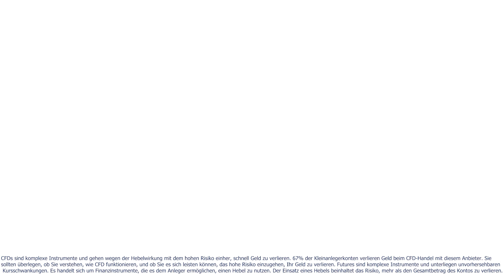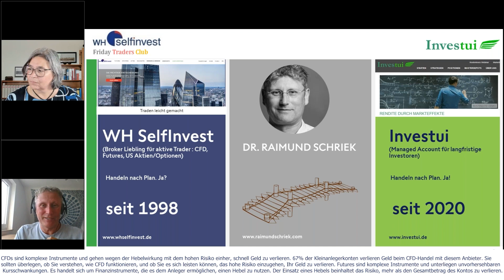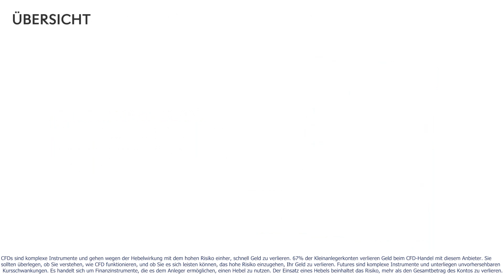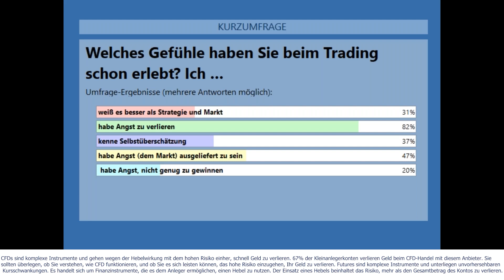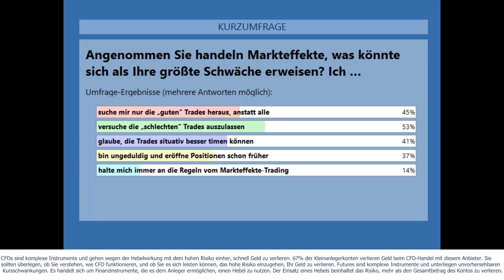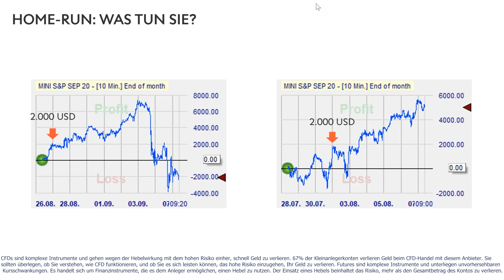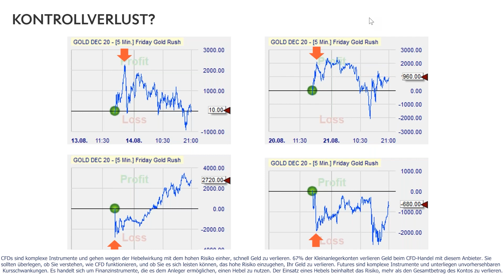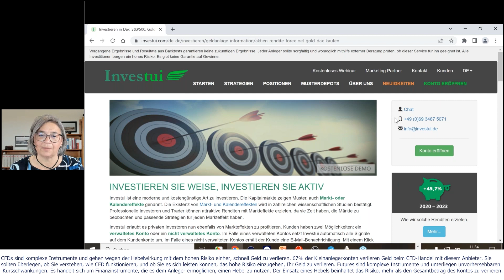Handeln nach Plan mit Dr. Raimund Schriek präsentiert vom Friday Traders Club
Wie Sie fehlerfrei den positiven Erwartungswert einer Strategie erwirtschaften!

In diesem Webinar lernen Sie, wie Sie Markteffekte erfolgreich handeln und sämtliche psychologischen Fallstricke umgehen. Darüber hinaus erfahren Sie, wie Sie den Erwartungswert einer Strategie ohne Abzüge erreichen / handeln können.

Dr. Raimund Schriek arbeitet als Trainer, Berater und Coach. Er ist Autor von „Besser mit Behavioral Finance“, „Du bist Trader!“ und „Geldverdienen mit Markteffekten“.

󠁼󠁼󠁼󠁼󠁼󠁼▬ Demo der preisgekrönter Trading-Plattform testen: ▬▬

Tobias Holl ist Mitentwickler des Trader-Ausbildungsprogramms der European Trading Academy (TradAc) von Birger Schäfermeier und handelt bereits seit über 10 Jahren profitabel Futures im Eigenhandel. Seit 2014 unterstützt er in Teilen u.a. als Referent und Coach die TradAc in der Ausbildung von Tradern.